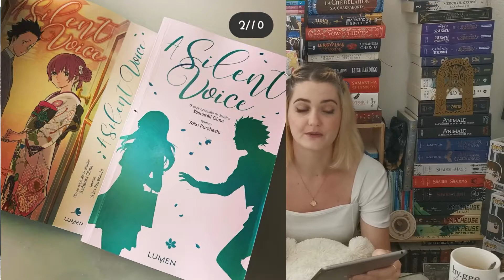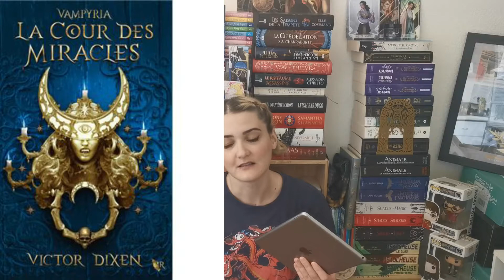Sortie Livresque Juin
Coucou,
On se retrouve aujourd'hui pour une vidéo sortie de livres.
Je vous parle des sorties livresque du mois de Juin que j'attends avec impatience. ☺️
Lien des différents livres :
« Qu’est ce qui cloche avec la Secrétaire Kim?
J'espère que ces livres vous ont peut-être inspiré ou que vous attendez certains d'entres eux aussi impatiemment que moi!
Hésitez pas à me parlez de votre wish-list ☺️
Planning de vidéo :
Tous les lundis.
Read with me tous les dimanches.
Cette vidéo n'inclus aucun partenariat.
J’ai effectué moi-même les recherches pour ces sortie et les liens. 👀
Je vous parle des livres que moi j’attends avec impatience ou qui m’ont tapé dans l’oeil….